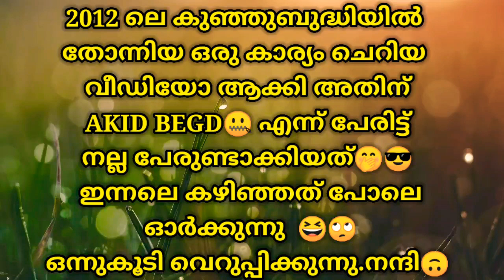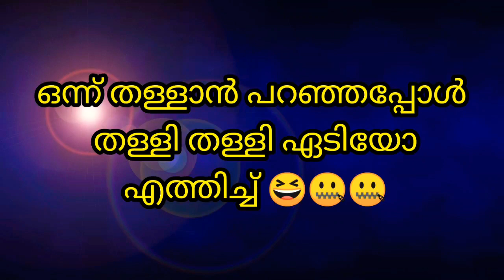ഒരു AKID BEGD അപാരത 😆 തോറ്റു പോയവന്റെ രണ്ടാം വരവ്🤐 AKID BEGD-A 2012's Tragedy Malayalam Shortfilm😝